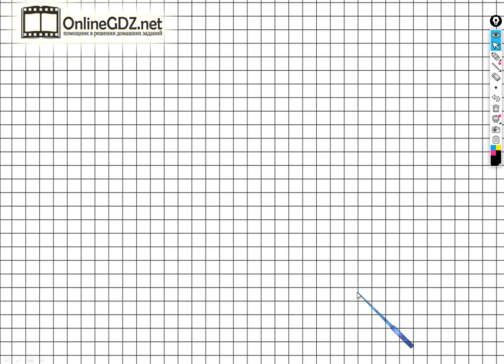Страница 43 Задание №2 - ГДЗ по математике 1 класс (Дорофеев Г.В.) Часть 1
Выполняя задание №2 на странице 43 вам нужно уметь играть игру – третий лишний, а также объяснять свои действия. Посмотрев наше видео, менее чем за 1 минуту можно выполнить данное задание.